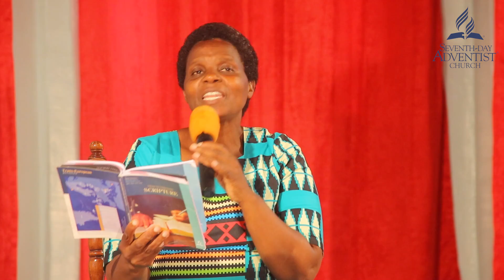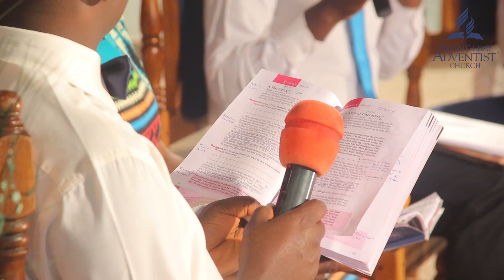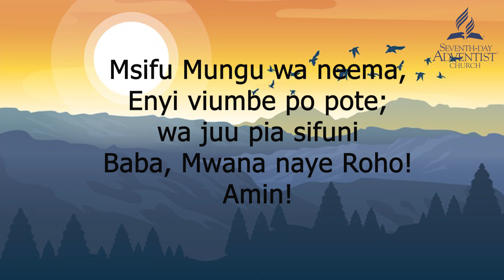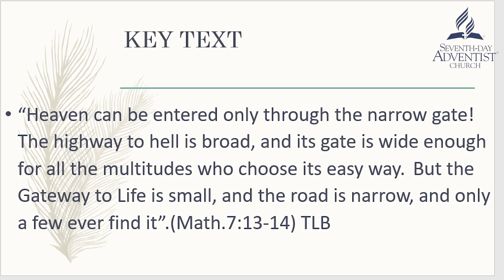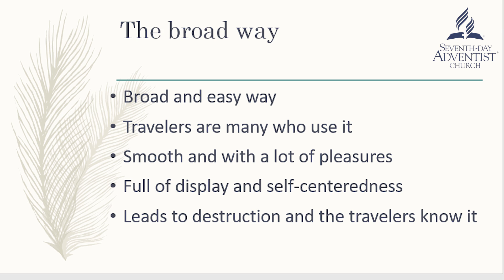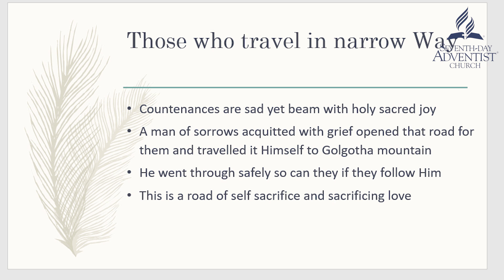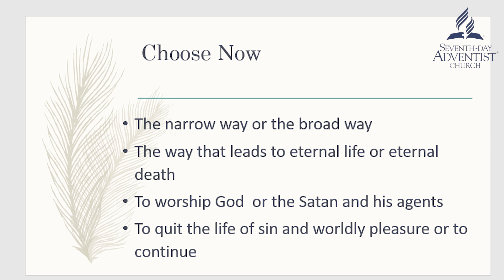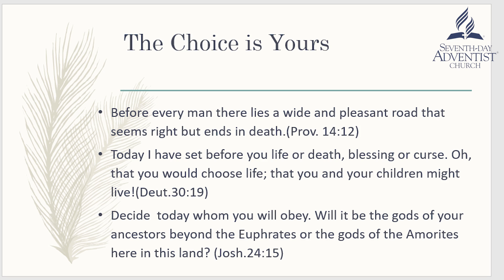church service Langata district May 30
Langata SDA Church Sabbath Worship